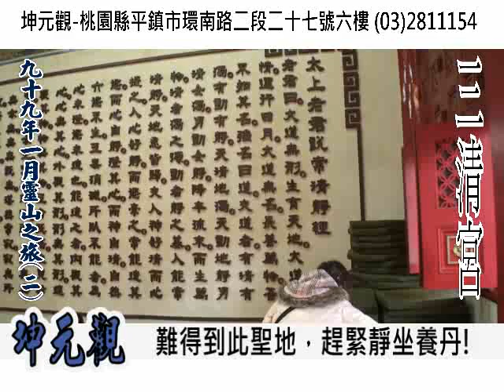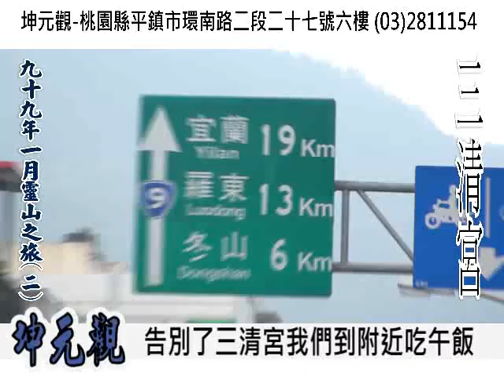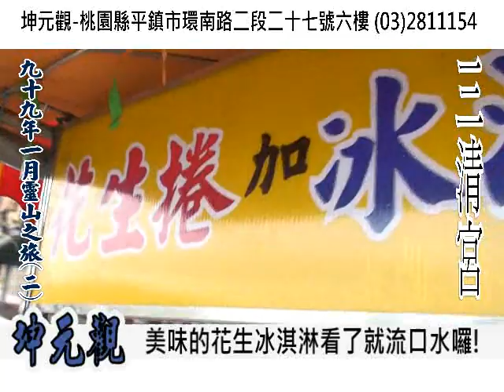2011年臺灣花東靈山之旅:三清宮(2)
2011年臺灣花東靈山之旅:三清宮(2)